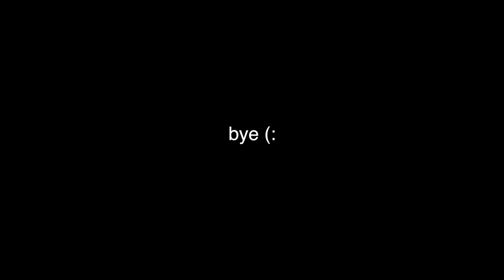am i indie yet